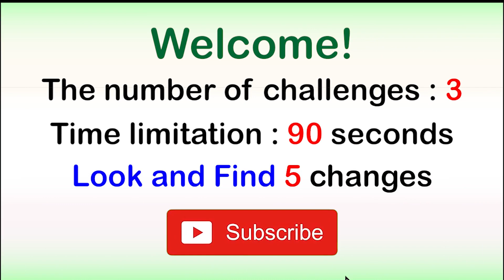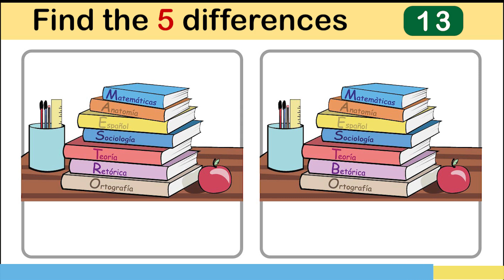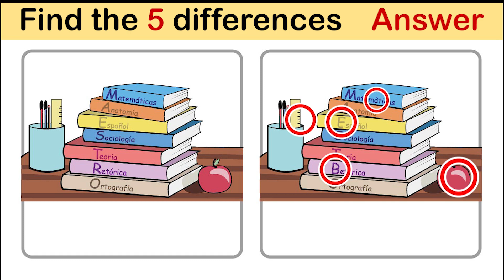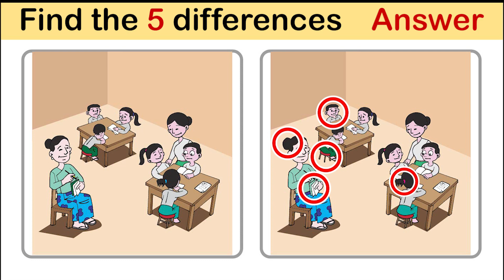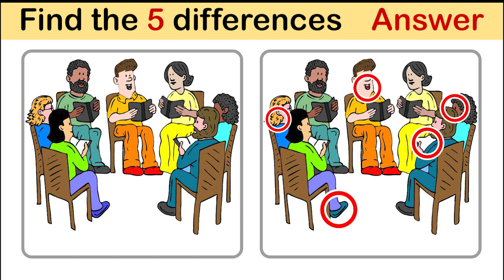Look and Find 5 Differences No196 Education | Spot the difference | How Good Is Your Eyes | Images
VIDEO CHAPTERS:

0:00 Look and Find the Differences Game Instructions
0:10 Books Game
1:44 Books Game Answer
2:12 Classroom Game
3:46 Classroom Game Answer
4:14 Teachers Game
5:48 Teachers Game Answer
6:16 Look and Find the Differences Game Ending